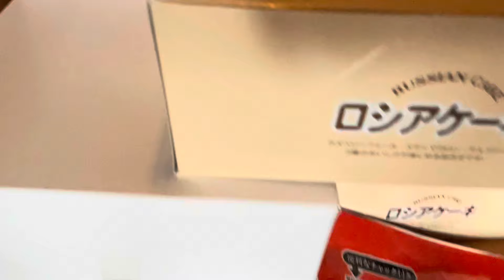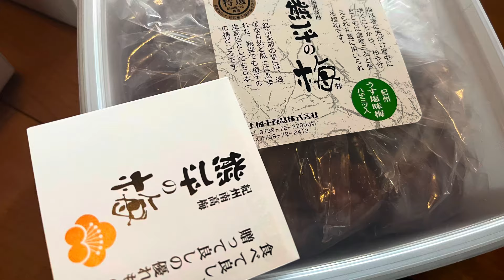部屋にいっぱいのお茶菓子ありがとうございます。A room full of sweets．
2月の後半のことでしたがたくさんの美味しい物、生活に役立つ物など床いっぱいに広がりました✨

親戚のおねぇさまぁ〜❣️
長谷川恵子さん〜どうもありがとうございます😭❤️✨

It was the second half of February, and there were lots of delicious things and things useful for daily life spread all over the floor ✨

My cousin's sister ❣️
Hasegawa Keiko-san - thank you so much 😭❤️✨